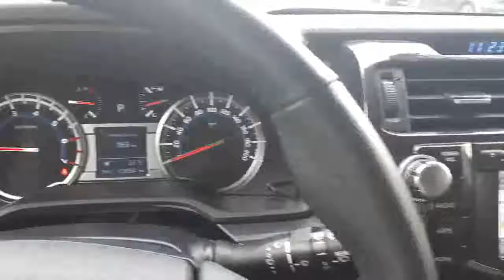2018 Toyota 4Runner SR5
2018 Toyota 4Runner SR5